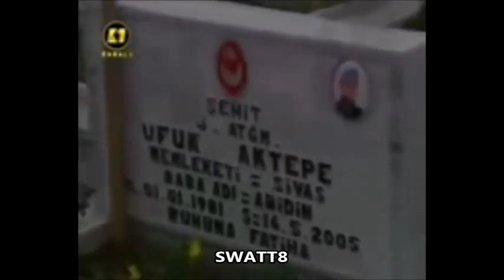Dadaşlar Tim Komutanından Muhteşem Şiir - Mehmetçik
JÖH - Jandarma Özel Harekat - Siirt Dadaşlar Komando Taburu - Tim Komutanından Şiir - Mehmetçik Proğramı